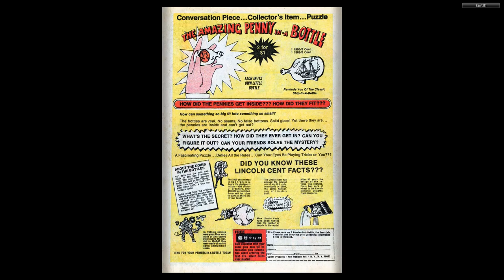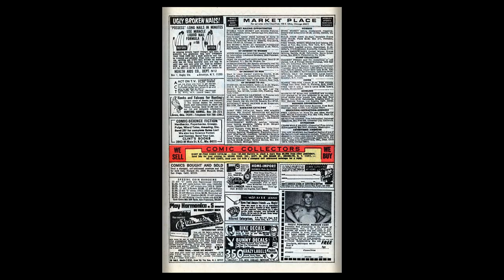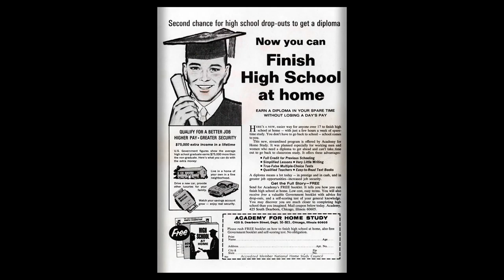197003 Chili v1 011